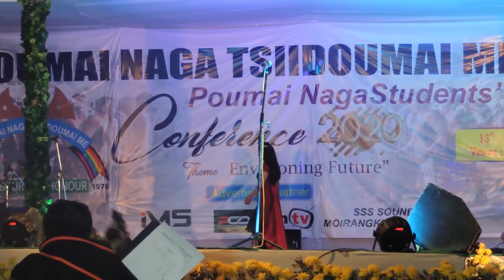POUMAI MISS CONTEST 2020 | Round 1 | PNTM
WATCH :-

miss barak,
miss barak 2019,
miss barako 2019,
poumai, poumai miss, pntm 2020,
pntm miss, pntm conference 2020,
the poumaiz,
poumai video,
poumai miss 2020,
poumai miss contest 2020,
poumai miss pntm